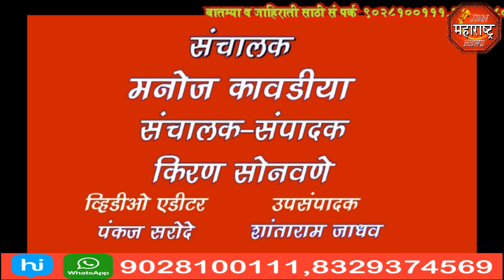jbn maharashtra news jalgaon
आठ दिवसापासून बंद असलेली बीएसएनएल ची सुविधा त्वरित चालू करा अन्यथा आंदोलन छेडू